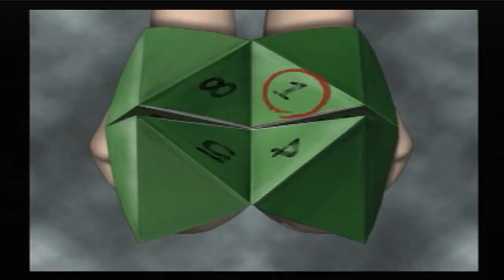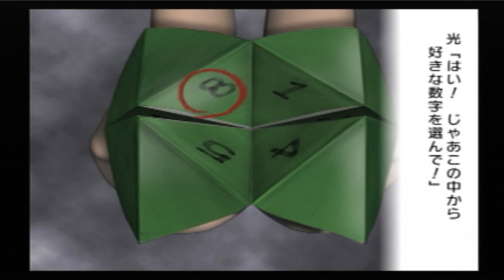だらだら”ぼくのなつやすみ2” #2【PS2】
2002年に発売された
「ぼくのなつやすみ2」(PS2)をプレイします。

このゲームにつけられたキャッチコピーは
「毎日が、宝石だった」
宝石のように輝く夏。
皆様も一緒に探してみませんか？